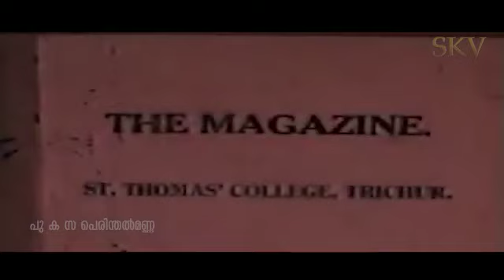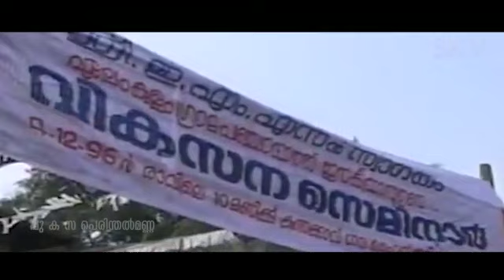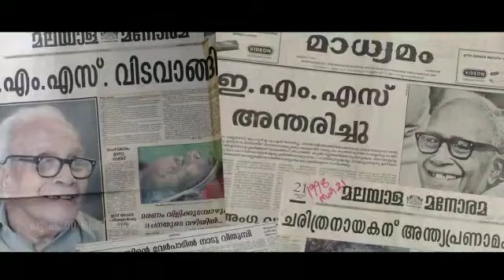ഇ എം എസ് - ആധുനികകേരളത്തിൻ്റെ ശിൽപ്പി I E M S സജി ചെറുകര / സാഗരൻ പി ജി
‎Sagar ൽ നിന്ന് വീഡിയോ